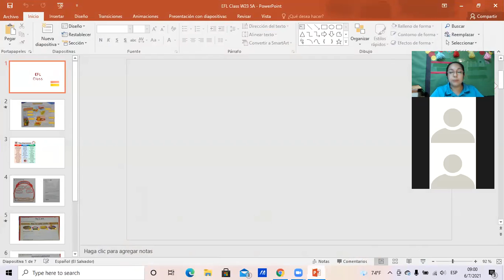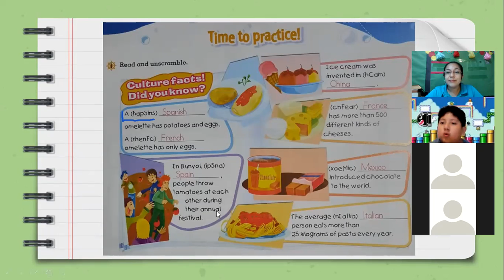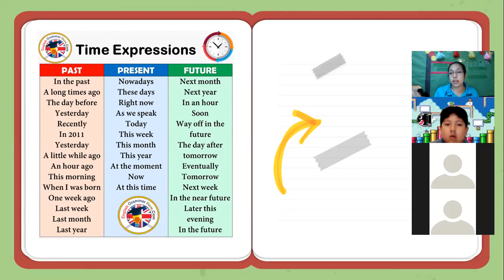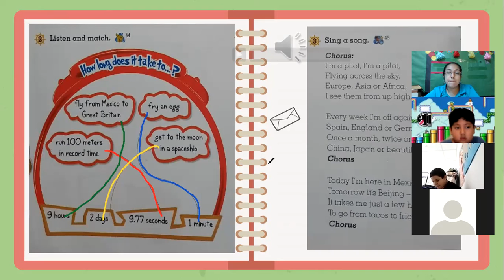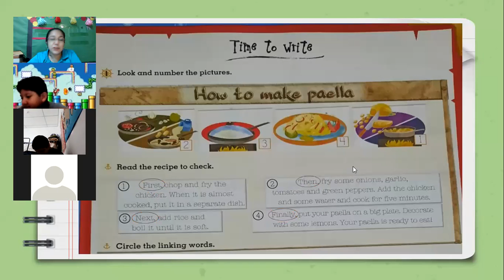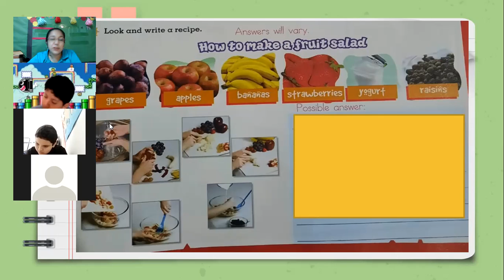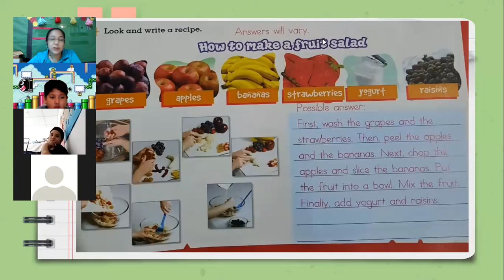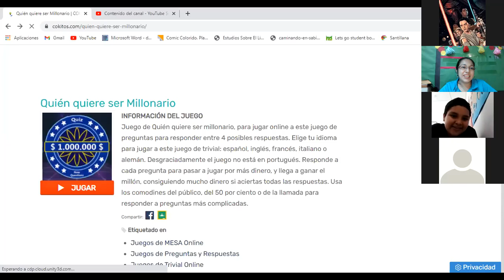EFL Class II W23 5A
Time to practice and write - Unit 5